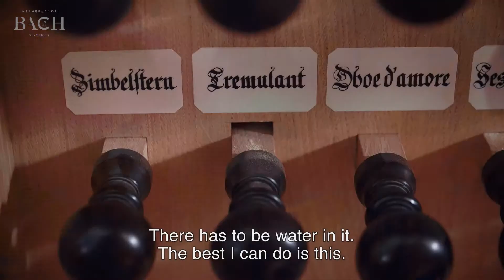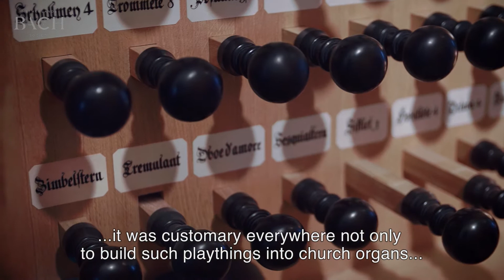Van Doeselaar on Bach Pièce d'Orgue BWV 572 | Netherlands Bach Society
"This is a piece in which I spontaneously used the 'Zimbelstern' stop simply because I felt I had to." Organist Leo van Doeselaar talks about the Pièce d'Orgue (Fantasia in G major), which he performed for All of Bach.

Recorded for the project All of Bach on October 21st 2014 at St Catherine's Church, Hamburg.

Organ: various builders between the 15th and 19th century. Restoration: Flentrop 2013